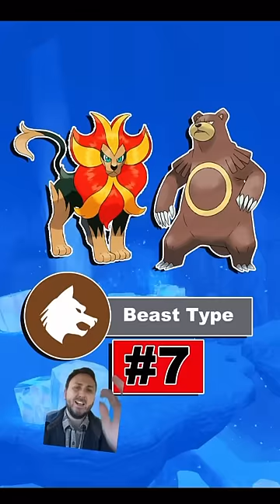Ranking New Pokémon Types from least likely to most likely